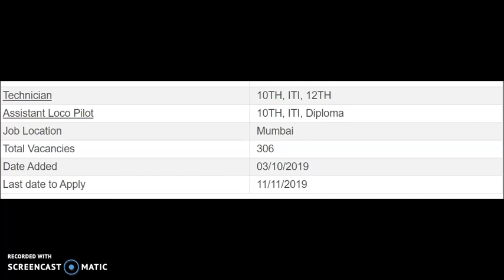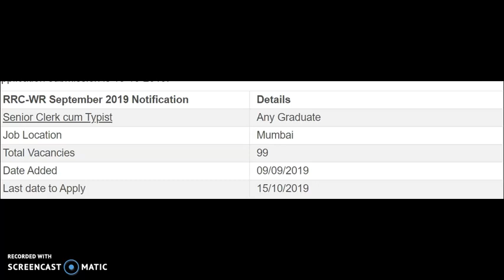Railway jobs|Government job| ITI jobs